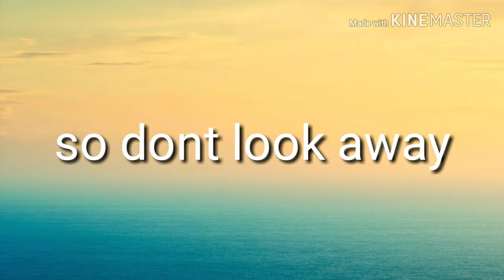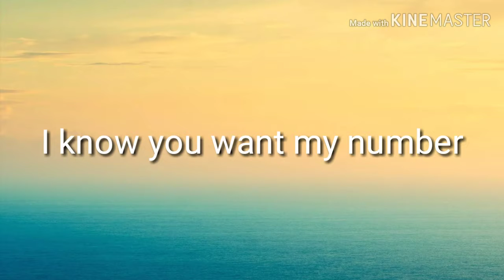Singing/Voice Reveal!!!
Comment bellow how good my voice is (idc wat u ppl say xD)